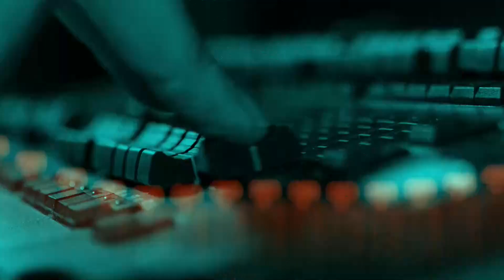Emisija "Znam da znaš" autorka: Adriana Žolja bošković, gost: Bogdan Božović 18.10.2022.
gost: Bogdan Božović, lista SNP-Temeljno za Podgoricu
autorka: Adriana Žolja Bošković